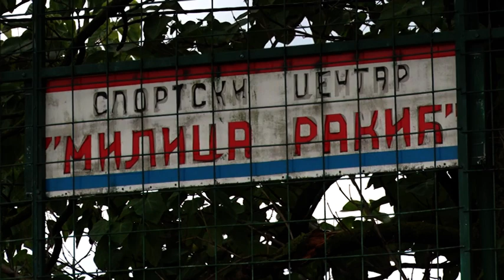Zemun pokrivanje Memorijalni turnir u malom fudbalu